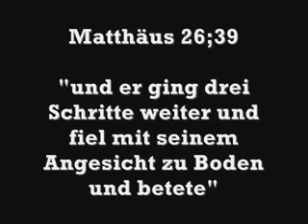Jesus Friede sei auf ihm hat wie die Muslime gebetet Pierre Vogel